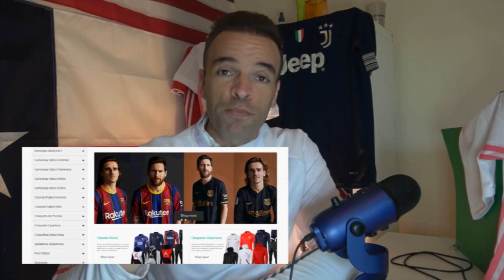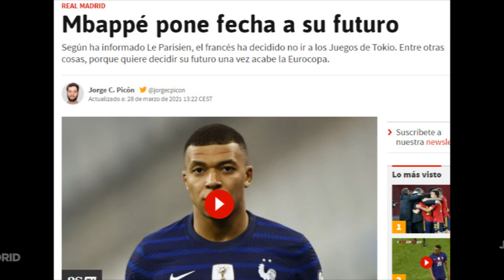Se viene lo bueno | Mbappe NO irá a los Juegos Olímpicos para dar una respuesta de su futuro al R.M.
Se viene lo bueno  |  Mbappe NO irá a los Juegos Olímpicos para dar una respuesta sobre su futuro y el R.Madrid